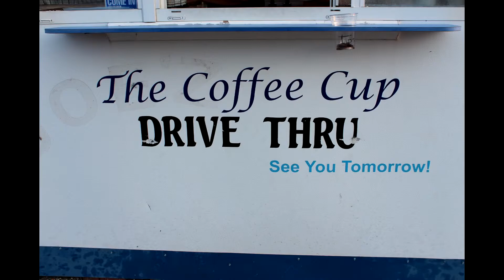The Coffee Cup, Waynesville Missouri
Business is closed.  Coffee on the go!